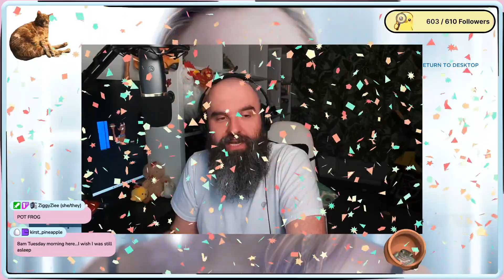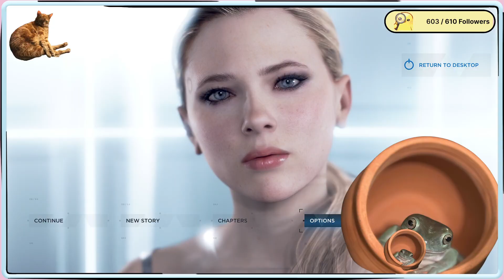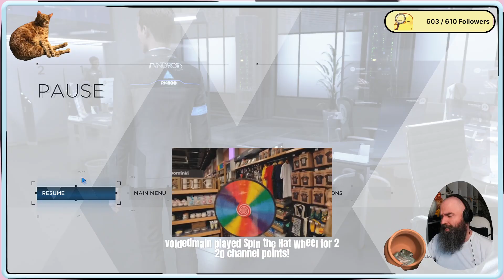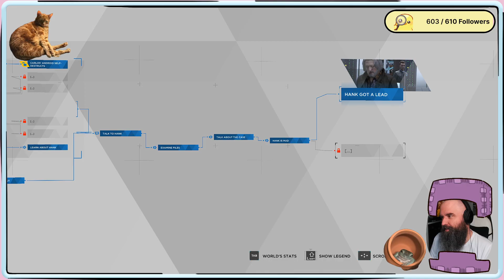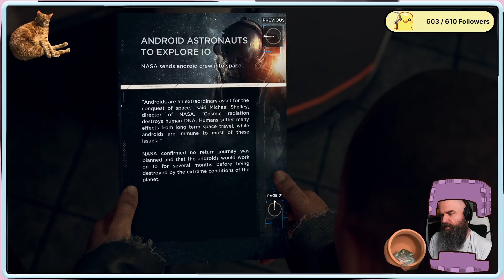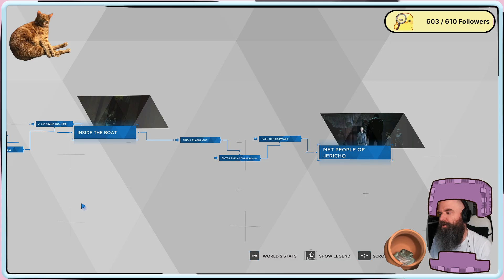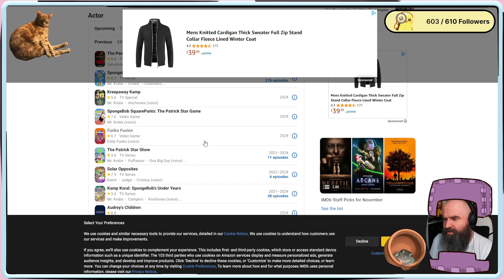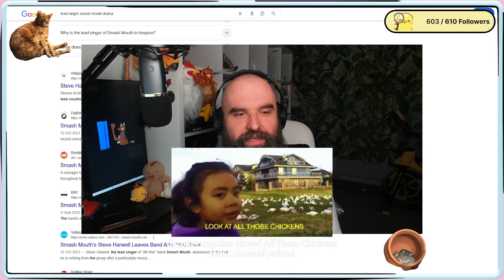A Fowl Deviant | Detroit: Become Human (11 Nov., '24)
Welcome back to our Detroit: Become Human playthrough! In this episode, we dive into some of the most intense and emotional moments so far as each character faces new challenges. Thanks for joining in — your support and choices make this journey incredible!

Here’s what unfolds in this stream:

✨ Connor and Lt. Anderson at the Station
Connor’s partnership with Lt. Hank Anderson takes a new turn as they get to know each other better at the Detroit Police Department. Connor learns more about Hank’s personality and rough history, sparking the first glimpses of their complex dynamic.

✨ Kara and Alice’s Escape Through the Intersection
After spending a tense night in an abandoned car, Kara and Alice awaken to find the police closing in on them. A desperate chase begins through a bustling intersection, with Connor and Hank in pursuit. Kara must think fast to protect Alice as they weave between speeding cars to escape!

✨ Markus’s Journey to Find Jericho
Following hidden clues across the city, Markus finally arrives at Jericho, a mysterious refuge for deviant androids. Entering this hidden enclave, Markus discovers a group of androids who have escaped their programming, each struggling to find purpose beyond survival.

✨ Connor and Hank’s Chase for Rupert
Connor and Hank track down Rupert, a deviant living in an apartment overrun with pigeons. As Rupert flees, Connor engages in a tense chase across rooftops, making split-second choices that could affect their mission and his evolving sense of duty.

✨ Markus Meets the Androids of Jericho
Inside Jericho, Markus meets North, Josh, Simon, and other androids living in secrecy and isolation. Though unsure of his role, Markus senses a shared struggle among them, setting the stage for his future in this hidden community.

Join us as we explore these powerful scenes, make tough decisions, and watch the paths of Connor, Kara, and Markus unfold.